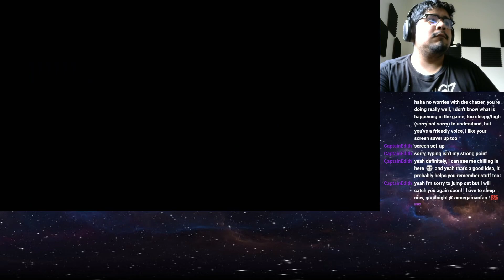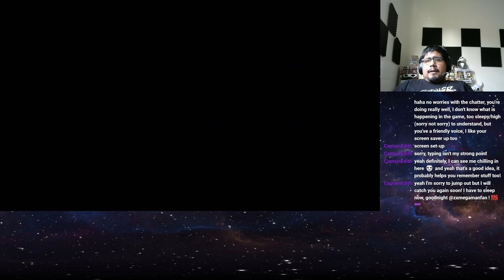Final Fantasy Tactics Advance 05 20 2021 part 67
Live play through of Final Fantasy Tactics Advance, come out to catch me live you code ZXMMFAN at check out when you go and buy some wraith to get a 10% discount!